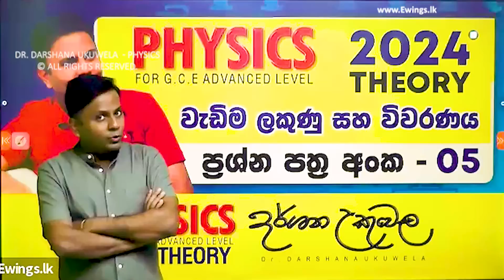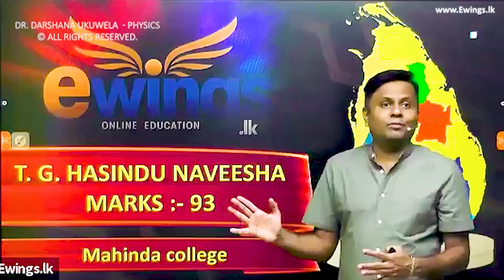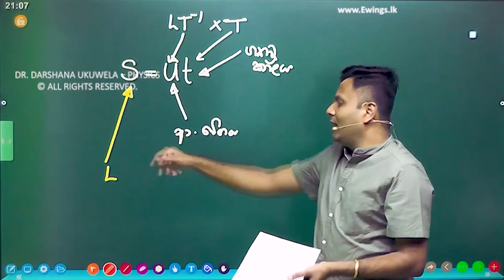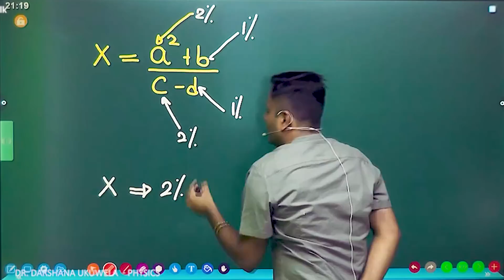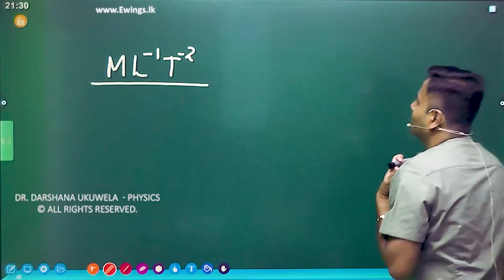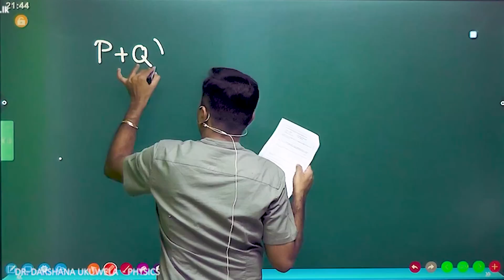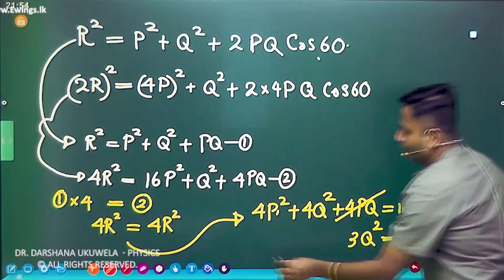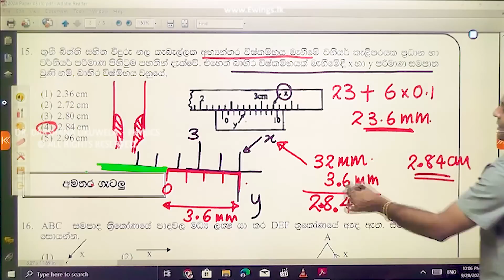2024 පෙරහුරු ප්‍රශ්න පත්‍ර අංක 05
⭕  වැඩි විස්තර
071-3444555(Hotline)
(පෙ.ව 9 සිට රාත්‍රී 7 දක්වා පමණක් විමසන්න)